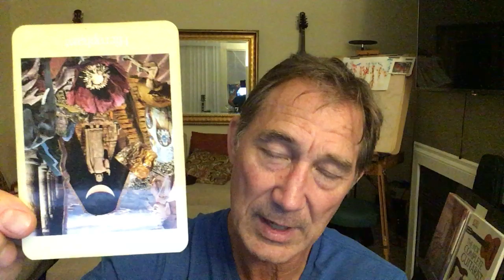Friday 9/6/2019 BestSanDiegoPsychics YouTube daily message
Commentary on yesterday's read.  Then Friday's read:

Voyager Tarot Card – Major Arcana - V Hierophant (In Transition - Upside Down)

“The Hierophant symbolizes the law of life mastery.  You are like a child learning through the tests of life, and growing through experience into Buddhahood-full enlightenment.  The Buddha's bare feet on the ground symbolize that the path to enlightenment is through the lessons of the earthly plane.  Like the flower which grows out of the compost, it is out of the garbage of life-the storms, rifts, and valleys-that you flower.  Converting adversity into opportunity requires the meditative awareness of the Buddha-honest ovservation of your reality with Priestess-like equanimity.

Like the Buddha, you are a sage who has already mastered many tests.  You are a guiding hand, a teacher of others.  Like the elephant, you can clear the way for others.  You are an enlightener like Venus, the morning and evening star.  Listen to your inner voice of experience which is symbolized by the Buddhas's ears.

As the Hierophant, you respect the ancient world and its knowledge.  You may, however, get caught up in tradition and become fixed and dogmatic like the bull-headed Taurus.  Watch that you do not become lethargic and comfortable like the bull through empty and formalistic worship of previous rites and rituals."

Voyager Tarot – A timeless and multi-cultural treasury of symbolic art that takes you on a journey of self-discovery. By James Wanless, Ph.D., Symbolist and Ken Knutson, Artist.